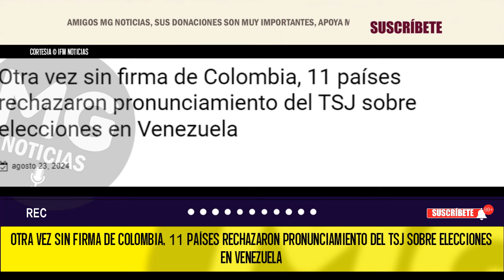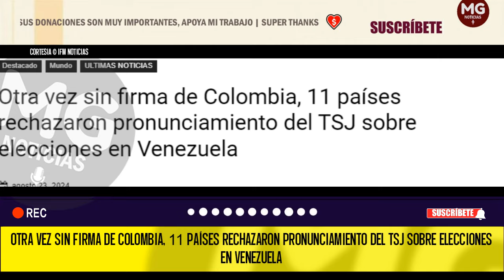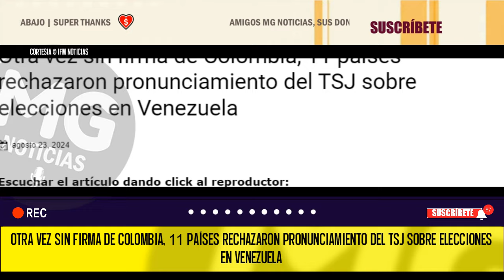OTRA VEZ SIN FIRMA DE COLOMBIA 🌐 11 países rechazaron pronunciamiento del TSJ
Otra vez sin firma de Colombia, 11 países rechazaron pronunciamiento del TSJ sobre elecciones en Venezuela
IFM NOTICIAS